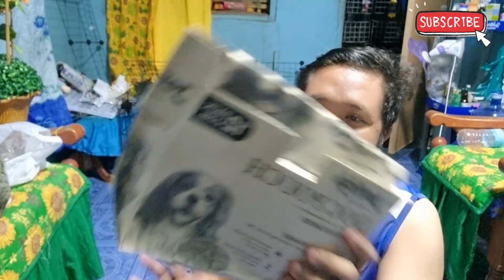MY DOGS AND BETTA FISH NIGHT ROUTINE, PARA IWAS SAKIT!!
hello,everyone! thank you so much for excisting.thank you for all the appreviation and support you ve  been giving to me.forever and will  always be greatful.

MY DOGS NAME

     NAME            GENDER      BIRTH DAY

👉BELLA            FEMALE     SEP 7 2021
👉RABIYA         FEMALE      SEPT 11 2020
👉WRECKER    MALE           OCT.8 2020
👉TINY CHI       MALE          2018
👉MINIE            FEMALE      2018
👉MIMING CAT                     2020

PLS .FALLOW ME ON MY
FACE BOOK PAGE:JOHN  WEE
Tiktok john wee